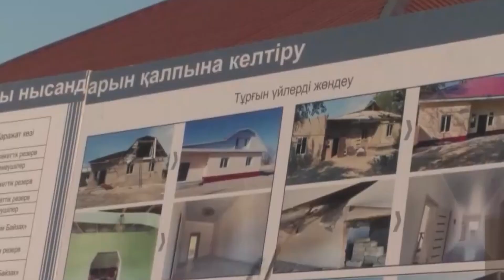Первое интервью Мамина